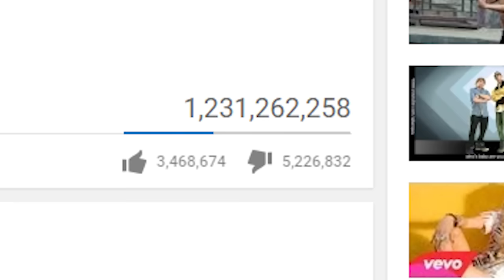ТОП5 САМЫХ ПРОСМАТРИВАЕМЫХ ПОП-КЛИПОВ